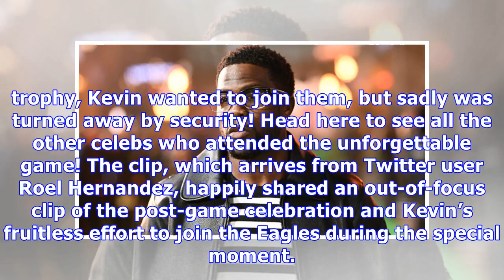Kevin Hart Spotted Fighting With Security At Super Bowl, Trying To Join Eagles On Stage After Win